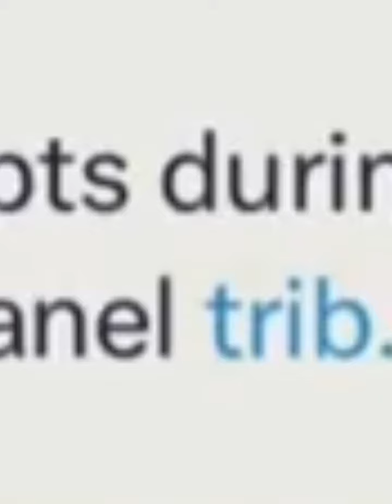John Kerry Farts Loudly Mid....🤮🤮🤮🇱🇷